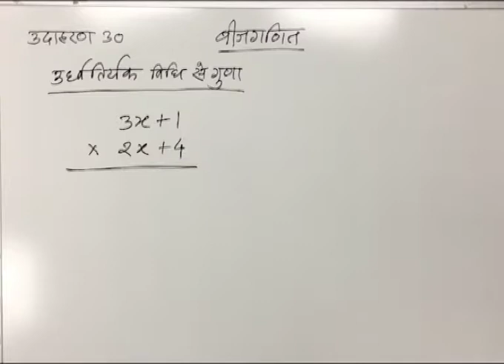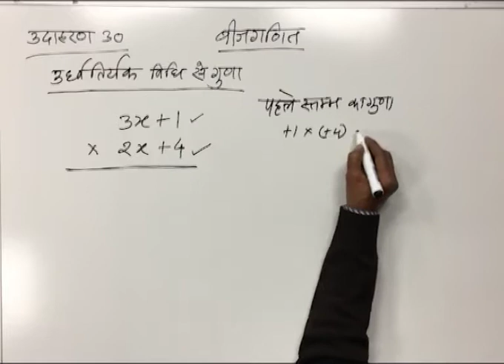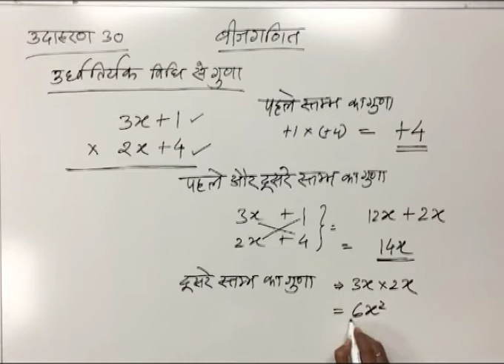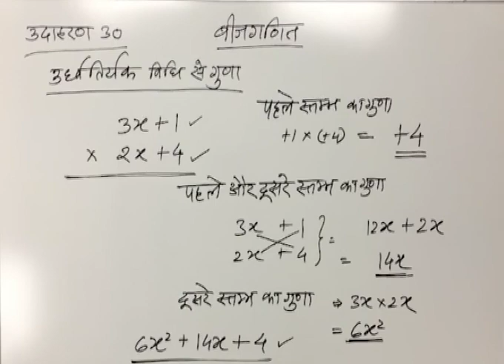CLASS 9th MATHS | CHAPTER 1 | HISTORY OF MATHEMATICS | EXAMPLE 30